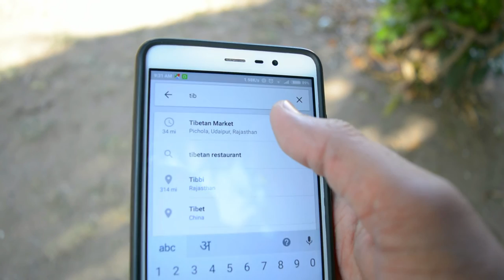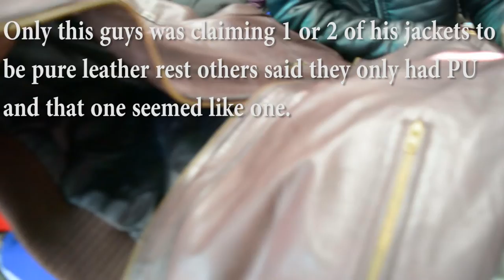A visit to Tibetan market, law defying Policemen & kissing in public Vlog-06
A couple kissing in McDonald's
Visiting the Tibetan market, cheap leather/PU jackets of high quality,
A couple kissing in McDonald's, A close call, Police jeep taking a U-turn without an indicator,  police officers breaking the law.
Trying a dry Manchurian in a local stall.
One of the oldest eklingji temple